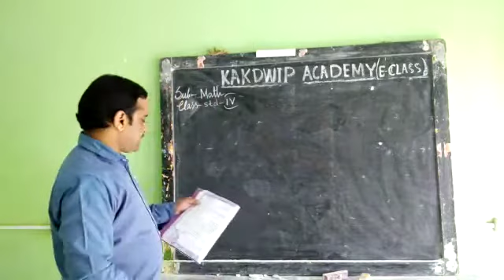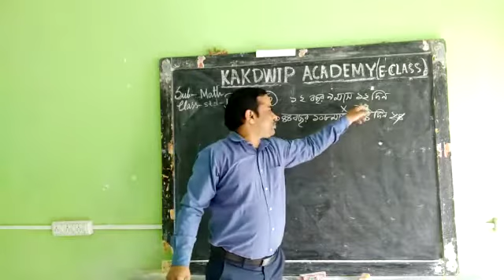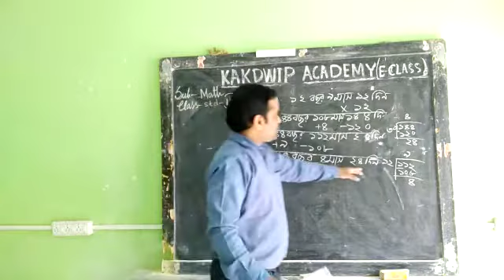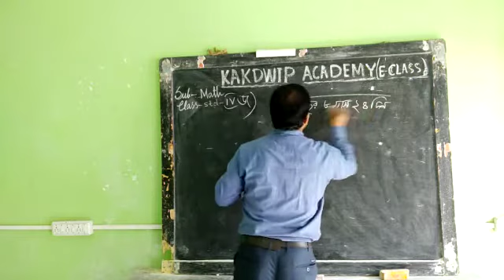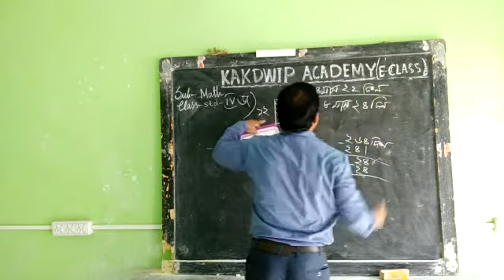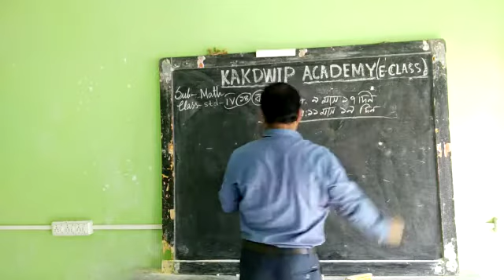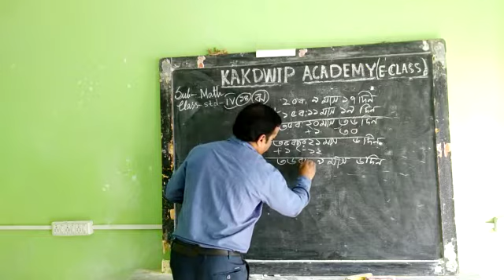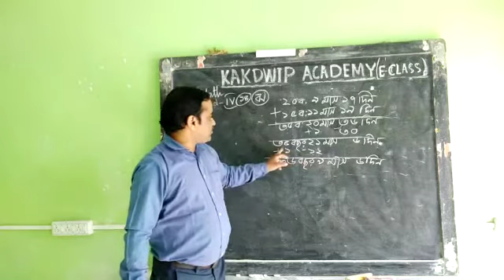E Class, Mathematics, Std-lV(14),2021.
Mathematics, Std-lV(14),2021.